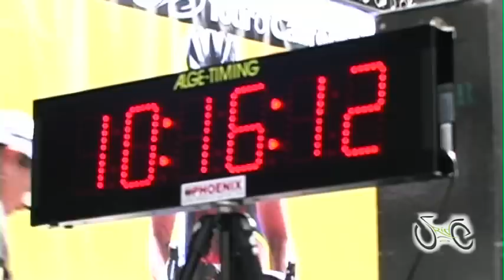Team Garmin -Transitions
were on tour with the AMGEN Tour of California 2010. This video is a compilation of the Team Garmin - Transitions